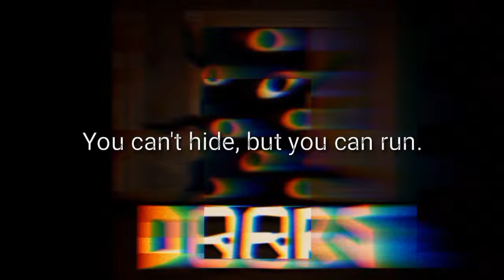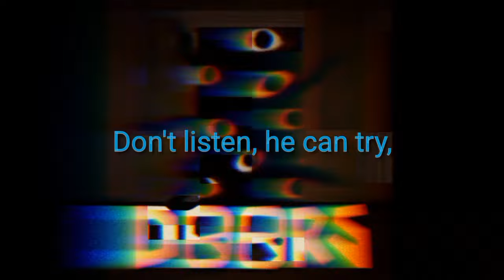DOORS: Here I Come With Lyrics (Remake)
Goofy aa remake go brrr